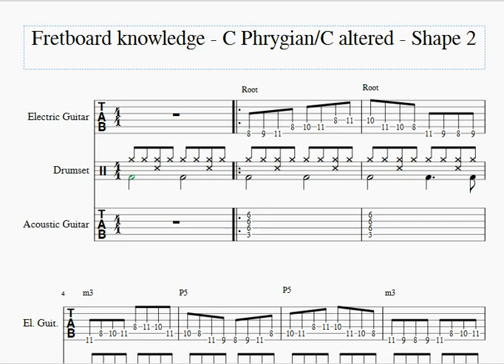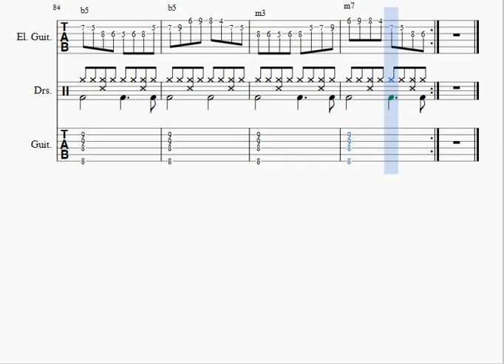Fretboard knowledge practice routine # 3 - C Phrygian/C altered - Shape 2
As I was working on improvisation over any set of changes, I noticed the sheer amount of combinations of modes, intervals, chord tones and decisions you have to make in an instant, not to mention adding jazz vocabulary, chromaticism and proper resolutions from one chord to the next. It was quite daunting, coming from a blues/rock background. This would take years to master if I wanted to be able to move freely and confidently from any point of the fretboard to another. I was getting better after months of work, I could visualize all the intervals and chord tones but I noticed the big difficulty came from a lack of fretboard knowledge. In a nutshell, I had a lot of weak areas and didn't even know what they were, and knowing all the 3-note-per-string patterns and CAGED shapes didn't help much. The minute I wanted to get out of pre-rehearsed patterns and approach true improvisation, I would stumble upon another unexplored area of the fretboard. I wanted to move freely all over the fretboard and I wanted to be thorough. Also, I didn't have more than an hour to work on this everyday.

So after months of brainstorming, I came up with the idea of putting together everything that I needed to memorize condensed into these routines that I'm showing you, before continuing the practice of changes.

Play along to this video (and the next videos from this series) every day for 10 minutes and the whole fretboard will start to open up for you. I will be doing one routine for each one of the most useful modes in all keys.

There are a lot of things being covered in these routines. First of all, we are approaching fretboard visualization in 3-string shapes that cover only one octave, rather than large 6-string shapes, CAGED or other conventional shapes. This process will allow you to always keep in mind the intervallic relationship of the note you're playing against the root. Second, each bar starts at a chord tone (1, 3, 5, 7 for now), so if you tap your foot while playing to this routine, you'll internalize the feel of starting each bar on different chord tones and that information will be familiar and instantly available to you whenever you need it (playing over complex chord changes, for example). Third, we are always having chord tones on strong beats, rather than straight up and down scales, which will train your ears and fingers to know where your chord tones are in relationship to the root and prepare the ground for playing bebop. Fourth, we are playing each shape in 3 different 3-string groupings that look different because of the tuning of the guitar but are actually the same shape. So, by playing them the way we do in this routine we are constantly comparing them and emphasizing the similarities/differences so that at one point It will become second nature.

There's so much more I've put into these routines and I have been working for months on refining them, making them more pedagogical and so that practice time is optimized, but it would take much longer to explain. We are planning to release an app that contains all the routines I've created in all useful modes, all keys, tempos and shapes. This is actually a very realistic and time-optimized way to master fretboard knowledge.